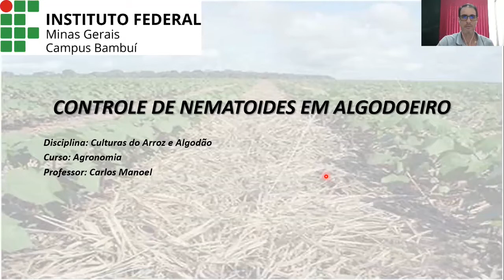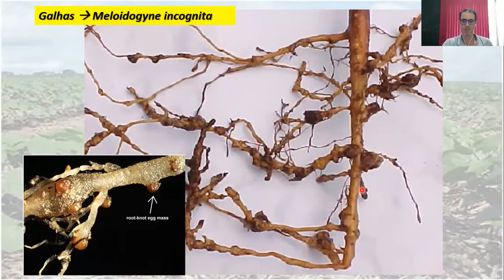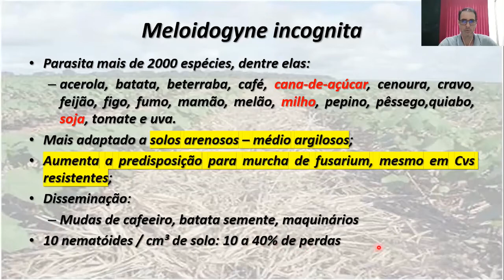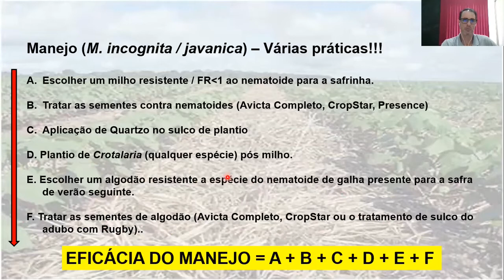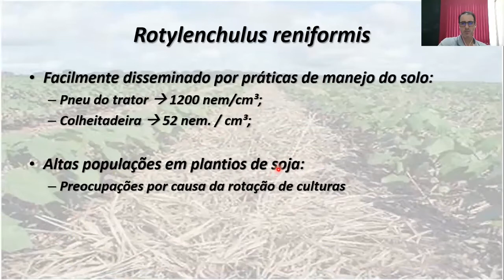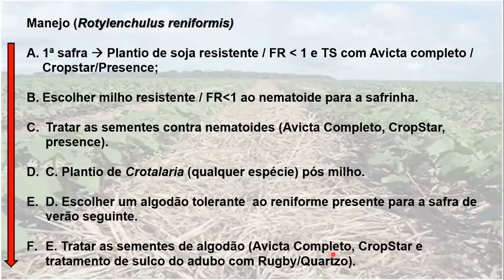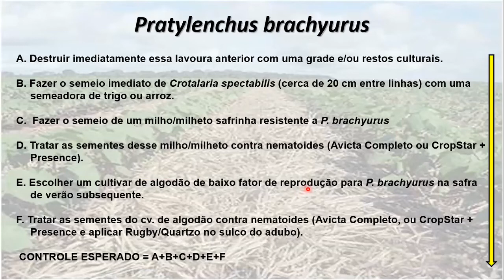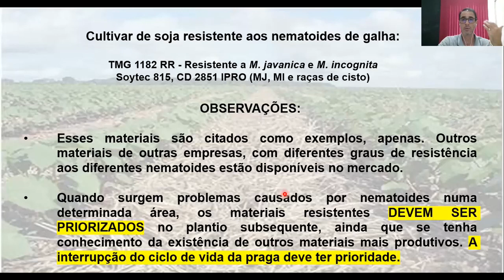VIDEO NEMATOIDES ALGODÃO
VÍDEO AULA SOBRE MANEJO DE NEMATÓIDES EM ALGODÃO. CONTEÚDO É PARTE INTEGRANTE DA DISCIPLINA CULTURA DO ALGODÃO E ARROZ DO CURSO DE AGRONOMIA DO IFMG CAMPUS BAMBUÍ